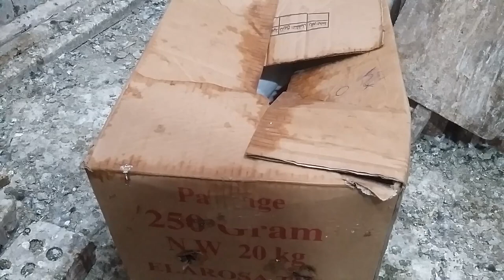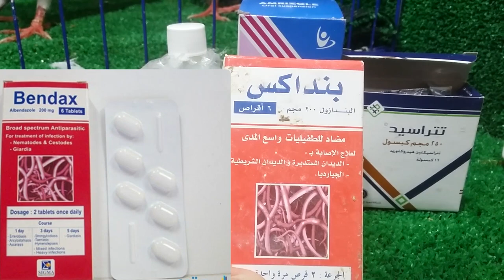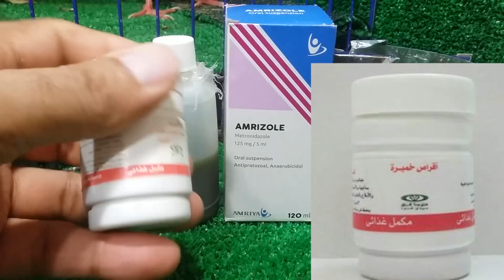حمامه الحمام اللاحم الفرنسى وشكل الجفن و ازاى استقبلناه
اشتريت_حمام_فرنساوى_لاحم شوف ازاى استقبلناه فى العزل وايه الادوية اللى بنعطيها للحمام عند الاستقبال